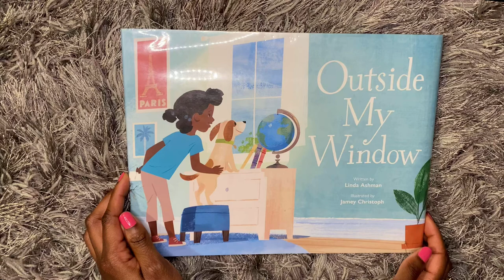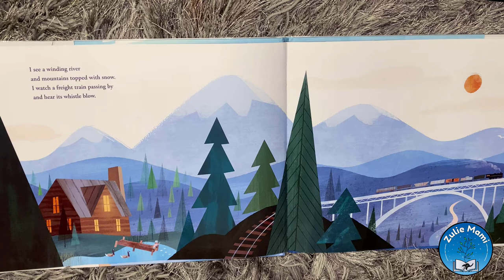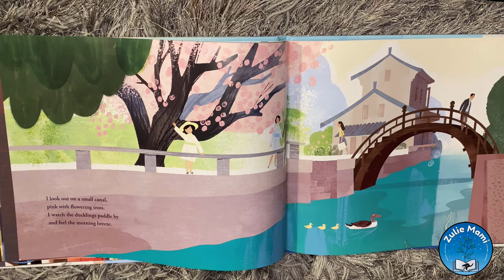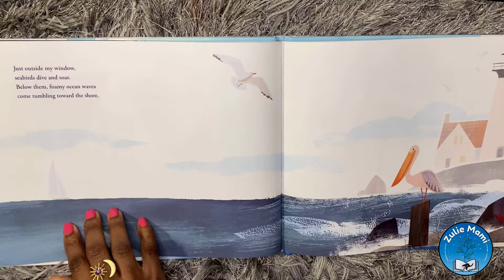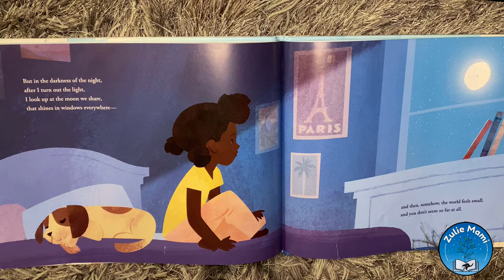Outside My Window by Linda Ashman- Read Aloud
Title: Outside My Window
Author(s): Linda Ashman
Illustrator(s): Jamey Christoph

Presented by Zulie Mami

If you enjoyed the story, please support the author & Illustrator by purchasing a copy of the book or borrow the book from your local library :)